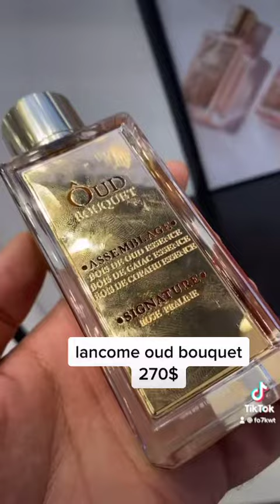أفضل العطور النسائية على الإطلاق | best women fragrance ever